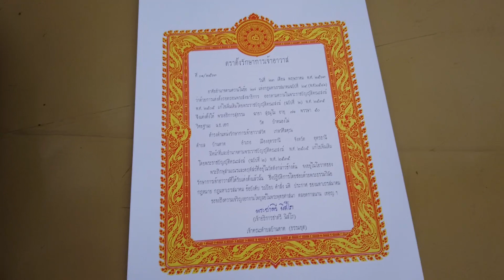พิธีแต่งตั้ง รักษาการเจ้าอาวาสวัดป่าบ้านตาด 23-05-2563 (สาย)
พิธีแต่งตั้ง หลวงพ่อสุธรรม สุธัมโม รักษาการเจ้าอาวาสวัดป่าบ้านตาด
ณ ศาลาใหญ่วัดป่าบ้านตาด อ.เมือง จ.อุดรธานี เวลา 10:30 น.